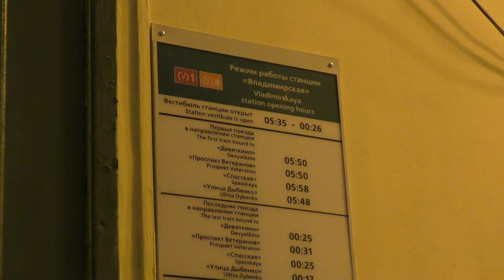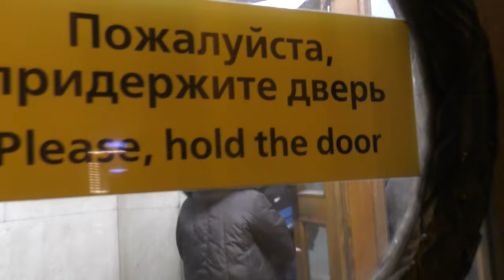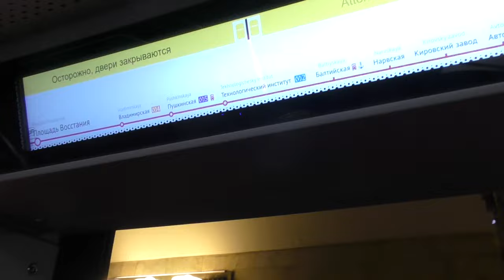Первый поезд с утра! Метропоезд "Балтиец" (81-725/726/727.1) №130 на ст.м.Владимирская, янв.2024г.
Метропоезд "Балтиец" (81-725/726/727.1) (Приписан к электродепо ТЧ-1 Автово Петербургского метрополитена) маршрут №130 -
"Девяткино - Проспект Ветеранов".

Станция метрополитена Владимирская Кировско-Выборгской линии (КВЛ, М1) Петербургского метрополитена.
24.I.2024